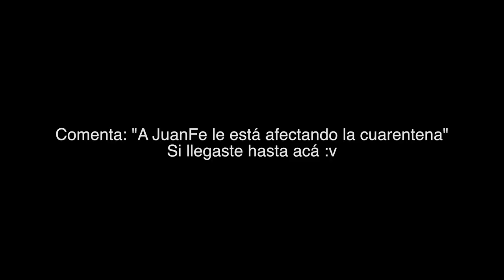13 PELICULAS MUSICALES para olvidarte de la CUARENTENA | JuanFe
¿Que películas ver en Netflix?
Hoy te traigo mi recomendación de películas (Netflix y Prime) para que pases esta cuarentena bailando y cantando!!

1. Aladdin (Prime)
2. Lalaland (Netflix)
3. Greatest Showman (YouTube)
4. Newsies (YouTube)
5. Billy Elliot (YouTube)
6. Hairspray (Prime)
7. Camino a la fama (Netflix)
8. Descendientes 2 (Netflix)
9. El regreso de Mary poppins (Prime)
10. Mamma Mia (Netflix)
11. Bella y bestia (Prime)
12. Noches de encanto (Netflix)
13. No es romántico? (Netflix)

24 HORAS SIENDO NIÑERO DE UN ALIEN!!